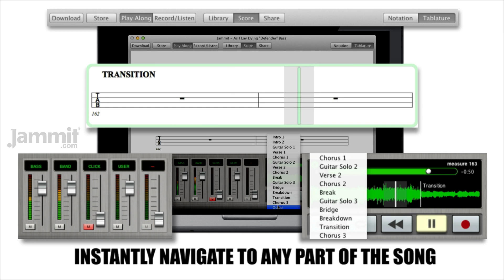Jammit As I Lay Dying "Defender" Bass